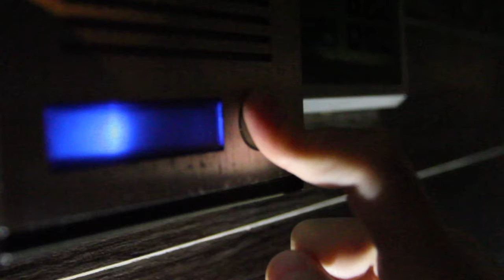Broken Short Film (Rough Cut)